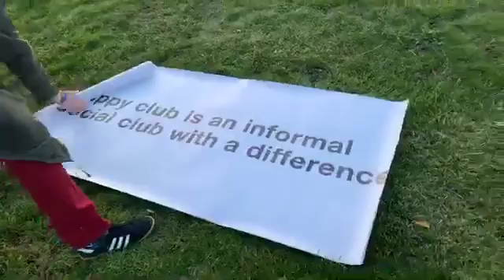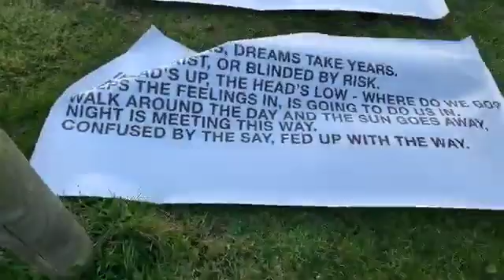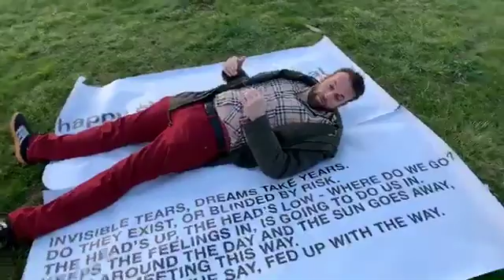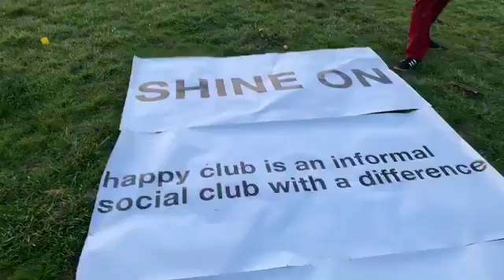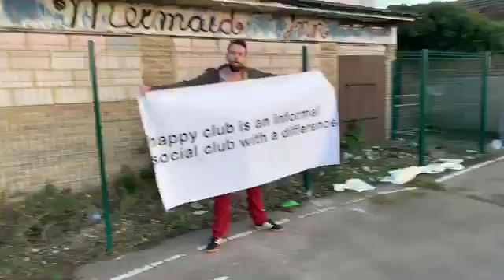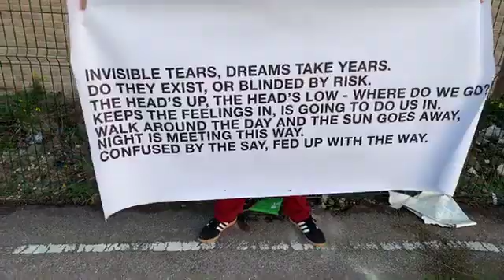Mermaid inn photo shoot